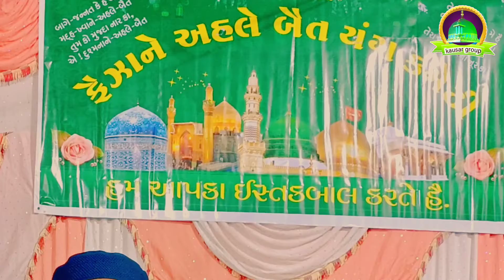new Andaaz meri jholi mein rehte hey sada tukre Muhammad ke by NASIR KAUSAR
new Andaaz meri jholi mein rehte